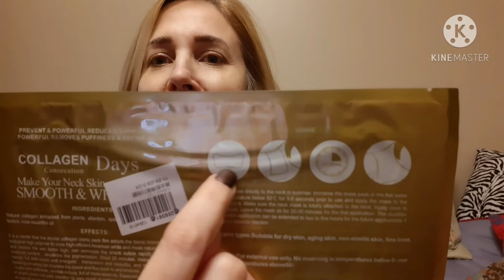Wish & Bath & Body Works small haul